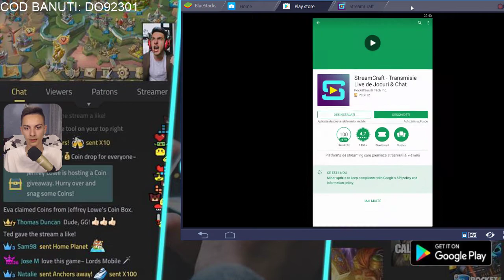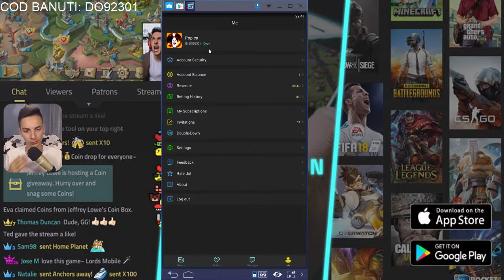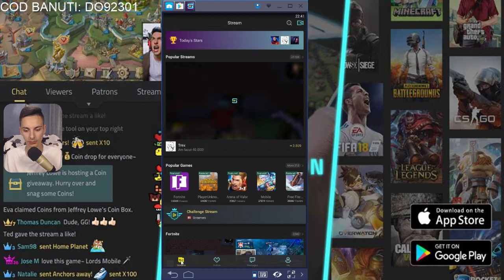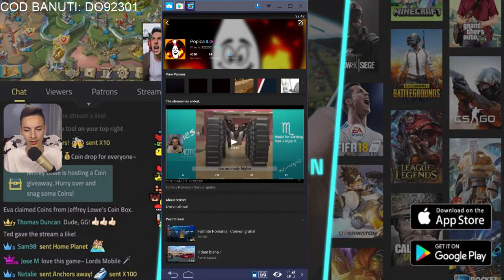DE CE NU AM MAI POSTAT!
Am ales sa ma apuc doar de STREAMING, asa ca din iulie voi reincepe sa fac live-uri si pe YOUTUBE dar pana atunci ma gasiti live pe StreamCraft!
Nume:Popica
Cod banuti: DO92301